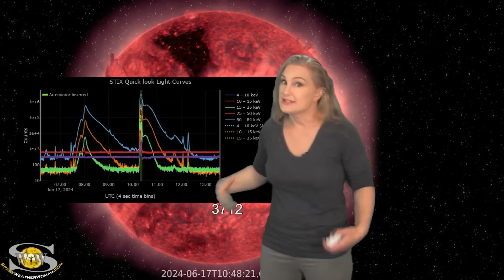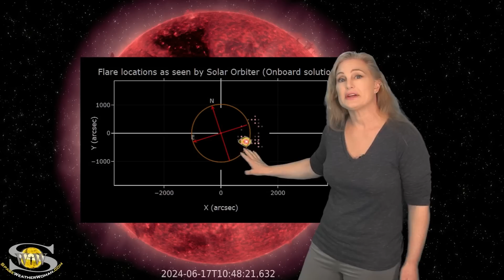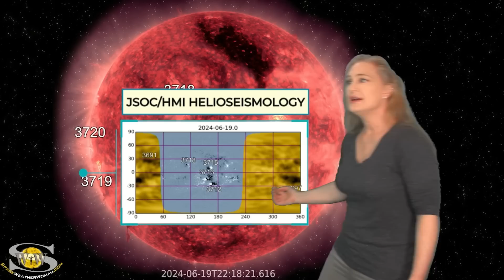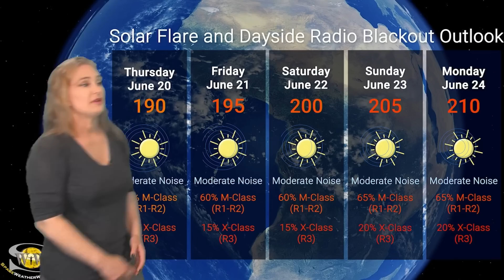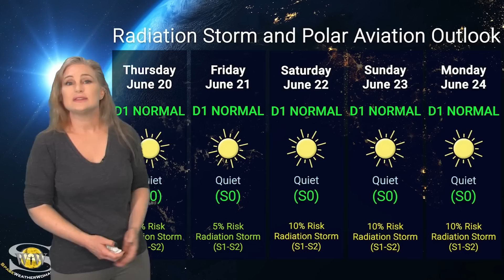Earth Dodges Bullets as the Sun's Farside Blasts Wide | Space Weather Spotlight 20 June 2024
This week our Sun stays active but has terrible aim. Earth has dodged at least four solar storms launched off the Earth-facing Sun. The only expected impact will be from some fast solar wind over the next couple of days, but that shouldnt cause too much trouble for radio amateurs participating in "Field Day" this weekend. Aurora photographers at high latitudes might get a chance for some good views though. We are also anticipating old Region 3697, which will begin to rotate back into Earth view starting around Saturday. Expect the chance for big flares and radio blackouts to begin to rise again as we move into next week. This region has been busy firing big flares and storms on the Sun's farside so we could see this behavior continue once it rotates into view. Learn the details of the coming fast solar wind, watch some of the gorgeous filament eruptions over the past couple of days, as well as some that have yet to erupt, and see what else our Sun has in store.